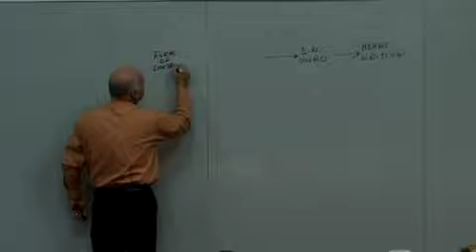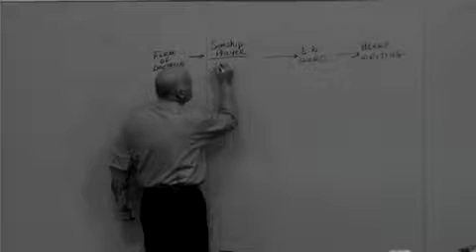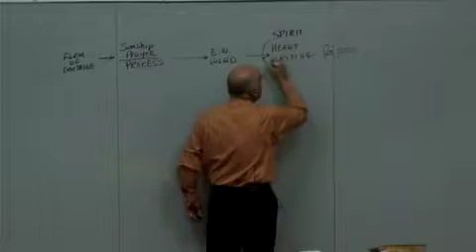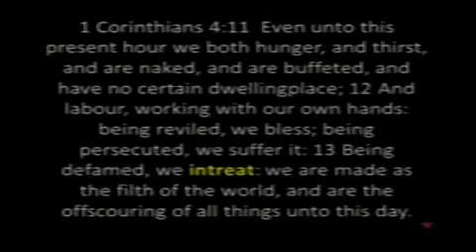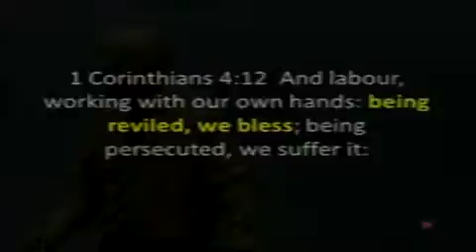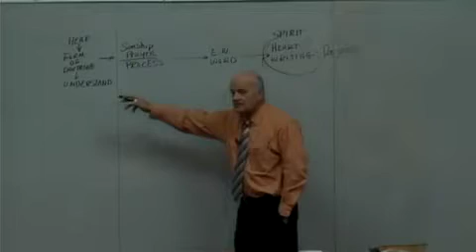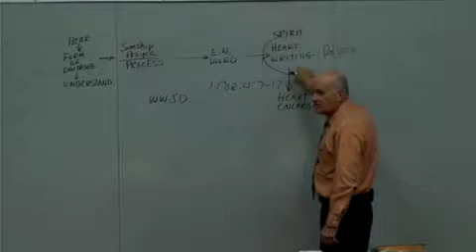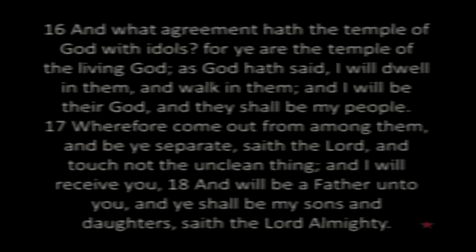Sonship Review pt6:22